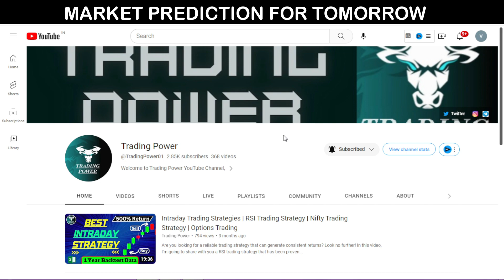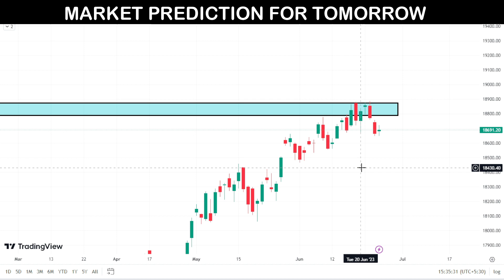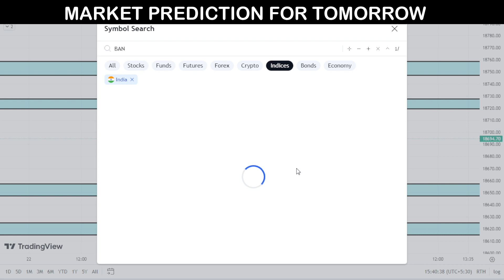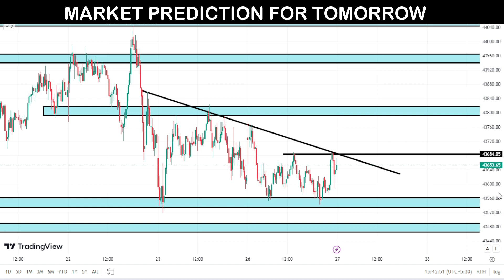Nifty Prediction For Tomorrow || Tomorrow Market Prediction || Market Analysis For 27 June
Are you looking to stay one step ahead of the stock market? In this video, I'll show you how to use nifty prediction techniques to make better decisions and maximize your investments.

In this video, I'm going to show you a revolutionary new way to accurately predict tomorrow's market trends and get an edge over your competition.

In this Video will Discuss About Today's Market Movement...What are Tomorrow's Possibilities in Nifty, Banknifty

Topics Covered :-
nifty analysis for 27 June Tuesday
bank nifty analysis for 27 June Tuesday
nifty analysis
banknifty analysis
stocks analysis
Banknifty Prediction
Nifty Prediction
stocks analysis
tomorrow share market tips
market tomorrow
Nifty Forecast
nifty
Nifty Nifty
nifty share price
bank nifty
bank nifty share price
nifty today
nifty tomorrow
nifty analysis
banknifty analysis
nifty prediction
nifty tomorrow
nifty tomorrow
nifty analysis
banknifty analysis
nifty prediction
nifty analysis
nifty tuesday
nifty on 27 June 2023
nifty on tuesday
nifty prediction
nifty tomorrow
expiry special analysis